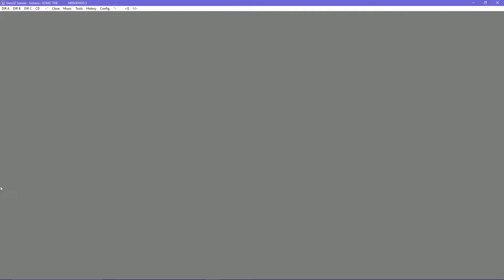Let's Play Sonic 2 Part 2 (Retro Road)